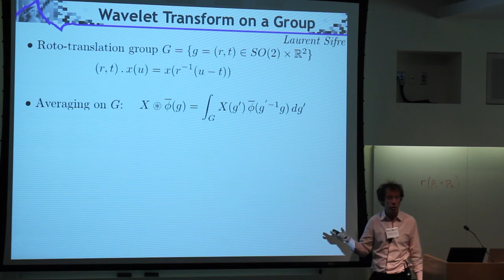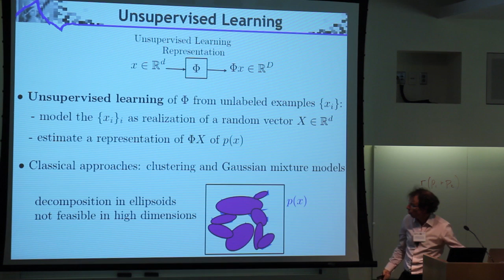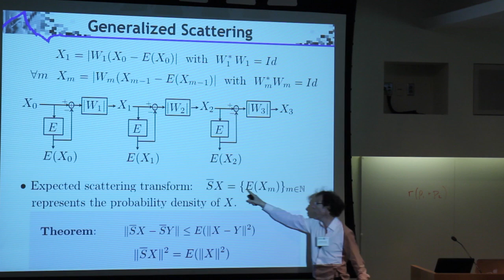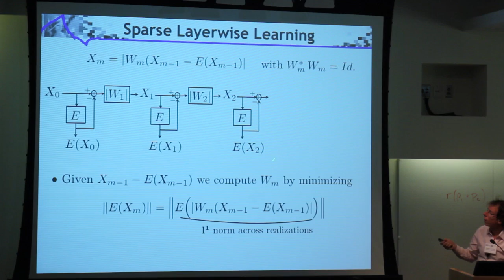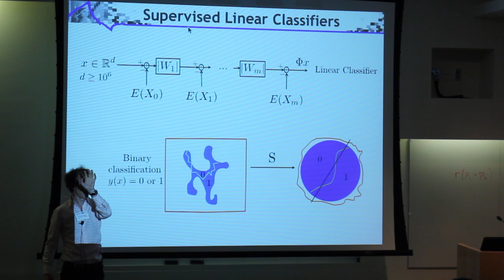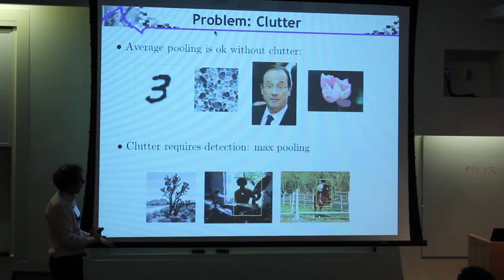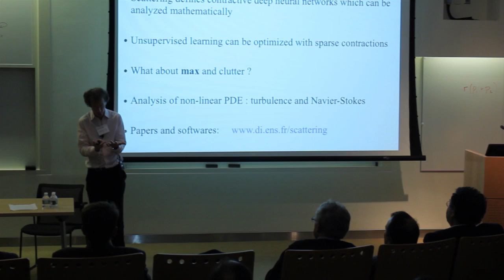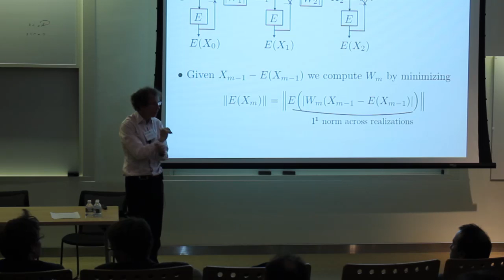Scattering Bricks to Build Invariants for Perception [part 2]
Stéphane Mallat - Ecole Normale Superieur